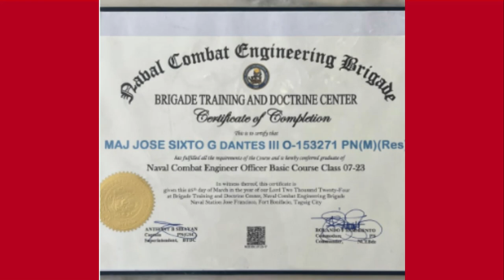Major Dingdong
Dingdong Dantes now a Naval Combat Engineering Officer of PH Navy